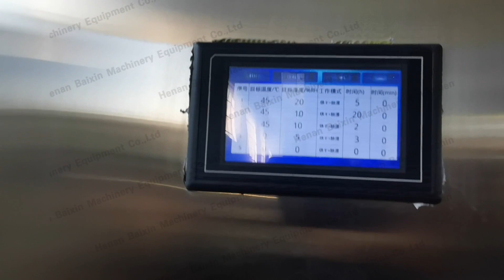Fish dryer/fish dehydrator/dried fish/whole fish drying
Drying time: 2-3 days
Drying temperature: 45 ° C